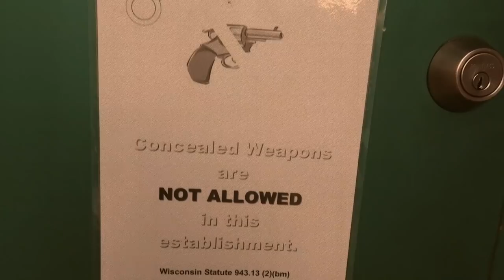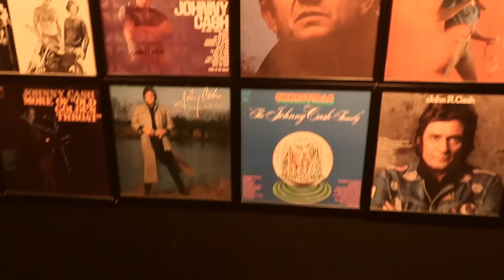REUNITED IN NASHVILLE! - Lucy Spraggan Vlog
Thank you for joining me on my World Tour so far! To see where else I'm heading go